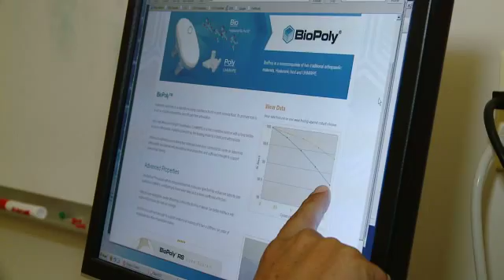Stories of Success: School of Biomedical Engineering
Ashley, a dual-degree major in Biomedical/Mechanical Engineering, discusses why Biomedical Engineering was a perfect choice for her.